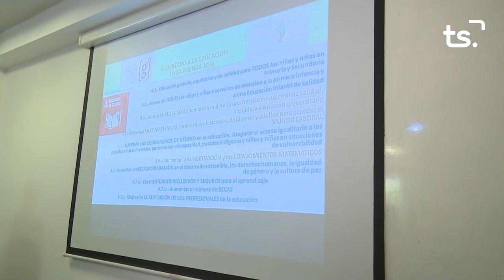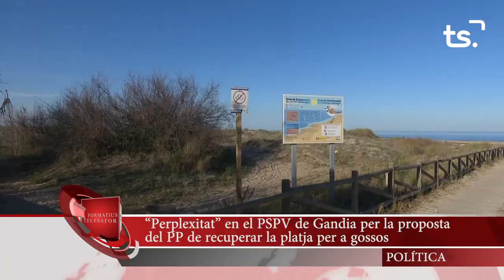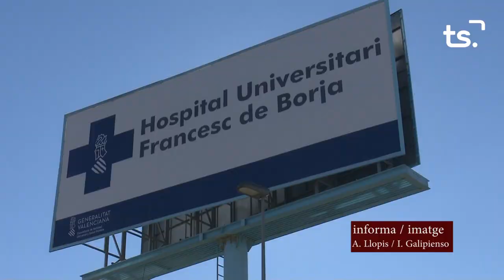INFORMATIU 2023 05 04